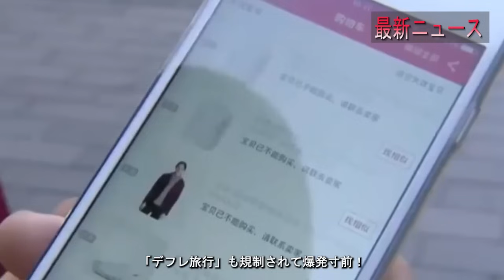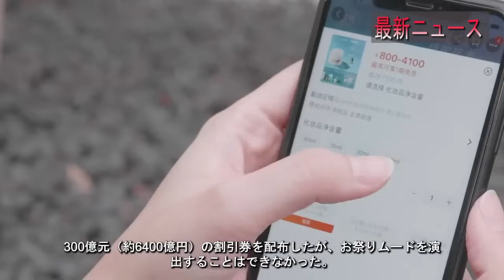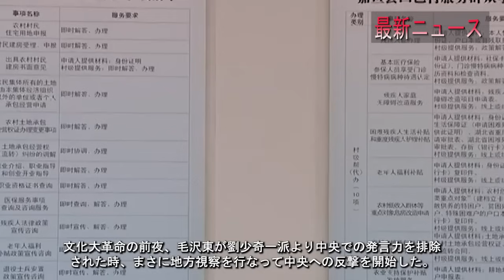最新ニュース 2024年12月2日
中国経済が危機的状況に直面し、若者たちの間で「マクドナルド結婚式」や「デフレ旅行」が流行。さらに、夜のサイクリング規制や暴走事故による社会不安が拡大し、習近平主席への不満が爆発寸前。軍内部での権力闘争も激化し、習主席の未来はどうなるのか？この記事では、中国社会の最新動向とその背後にある深刻な問題を解説します。
- 中国経済
- 習近平
- マクドナルド結婚式
- デフレ旅行
- 夜のサイクリング
- 中国若者の反乱
- 権力闘争
- 文化大革命
- 自動車暴走事故
- 中国軍掌握
- 社会不安
- 中国最新ニュース
- 除夕
- 李強
- 習近平排除